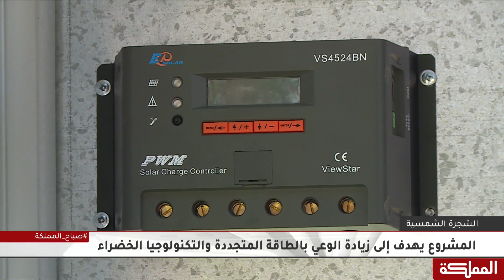مشروع الشجرة الشمسية في الجامعة الأردنية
الشجرة الشمسية

هنا_المملكة